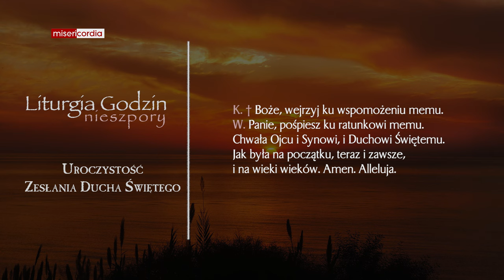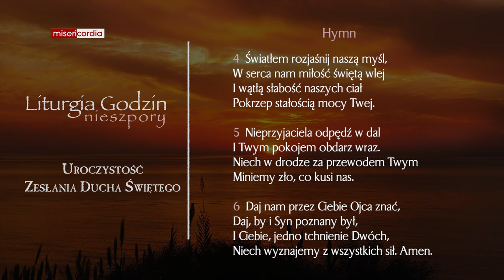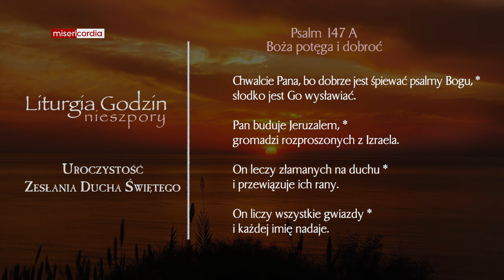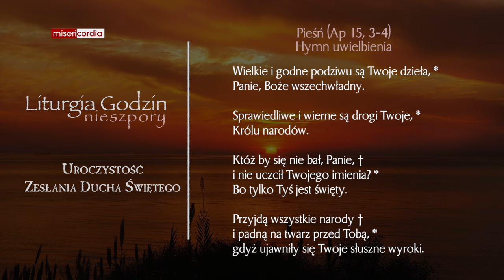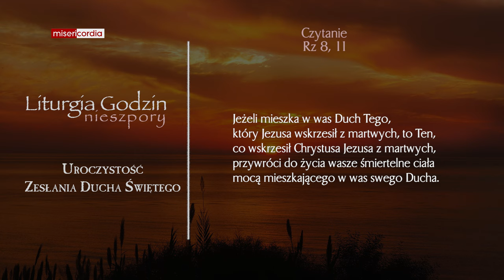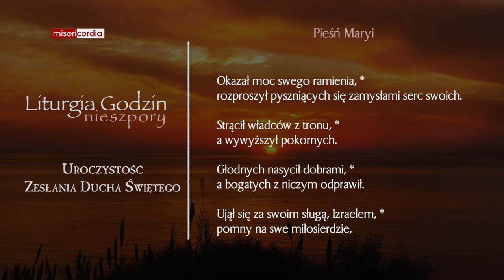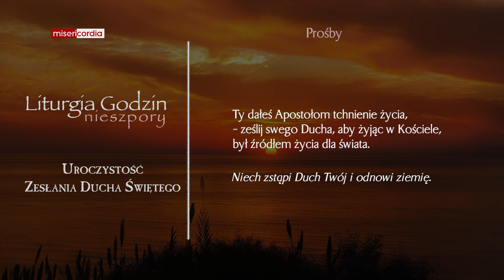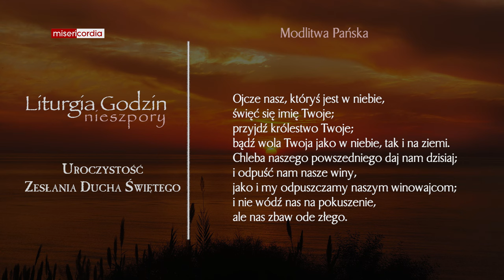Liturgia Godzin | I Nieszpory | Uroczystość Zesłania Ducha Świętego